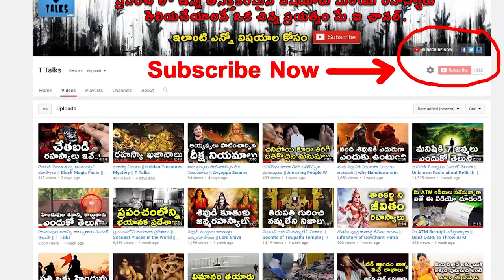Most Dangerous Sports in the World || T Talks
manastore World's Most Dangerous Sports / Most Dangerous Sports in the World / Top Extreme Sports / What Is The Most Dangerous Sport In The World? /